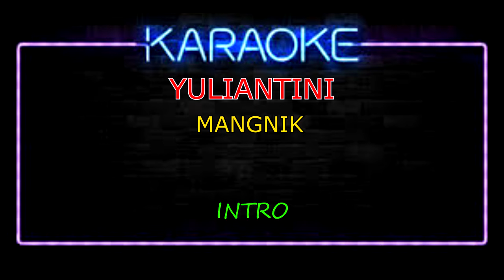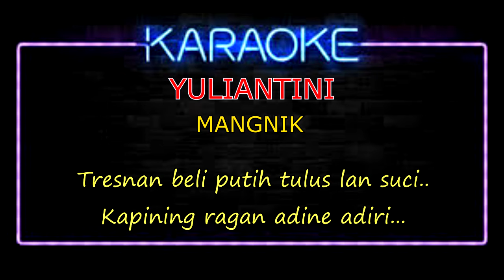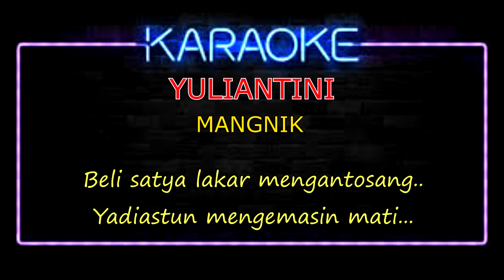YULIANTINI_Mang nik (KARAOKE) no vocal HD.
YULIANTINI_Mang nik (KARAOKE) no vocal HD, lagu pop bali lawas versi karaoke buat karaokean, yang request lagu ini, jangan lupa dukung chanel ini terimakasih.